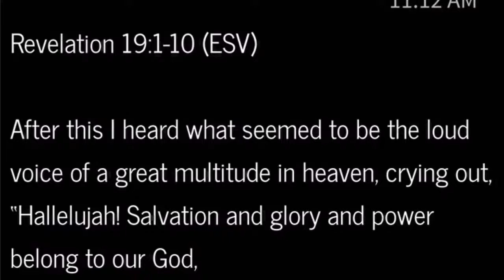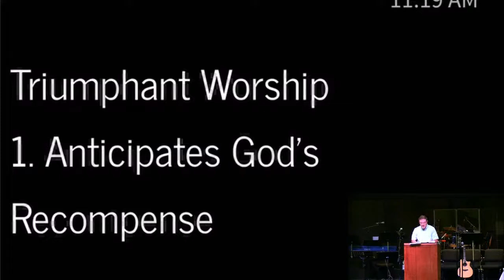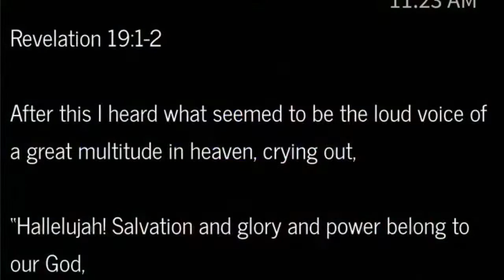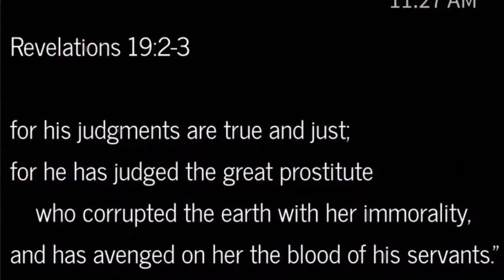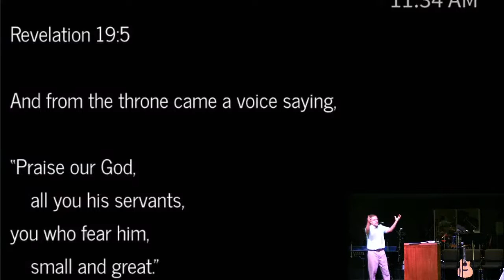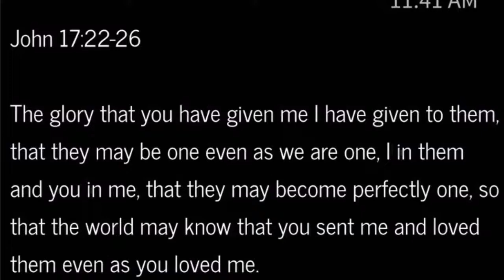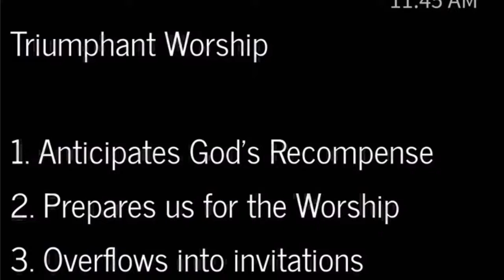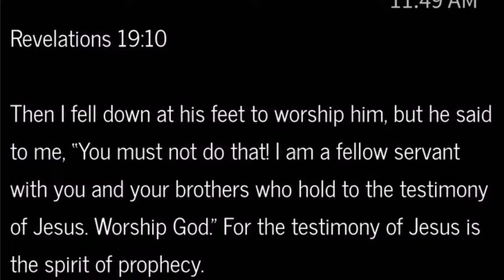Triumphant Worship (Revelation 19:1-10)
This sermon was preached at Grace Church of Gainesville on August 28, 2022.